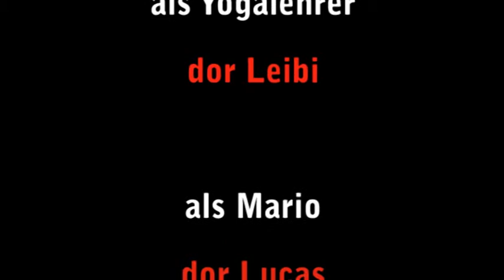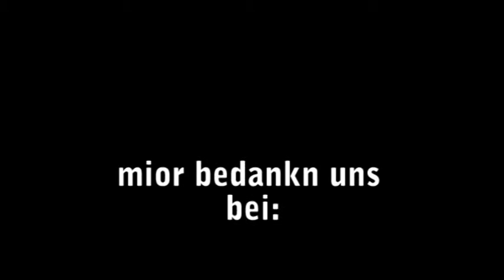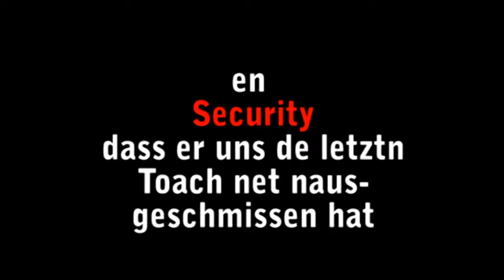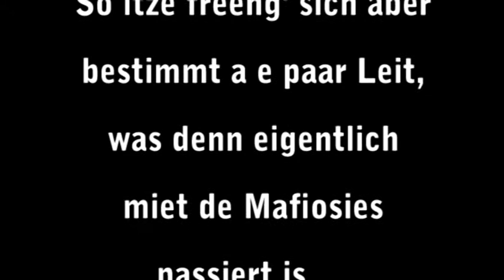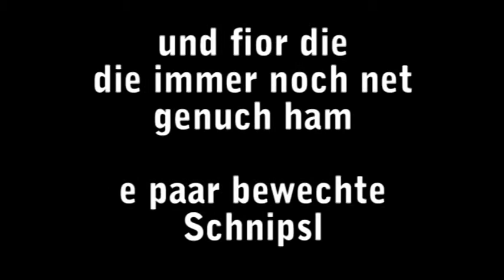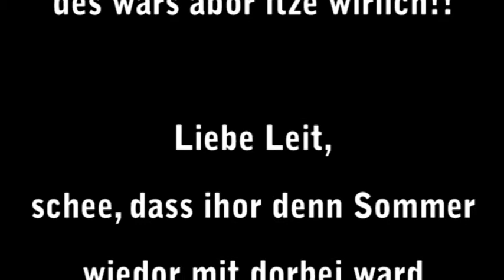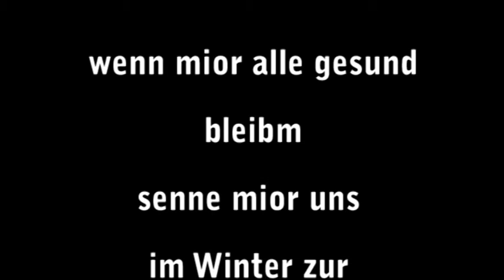V38 - Outro miet Outtakes dorzu